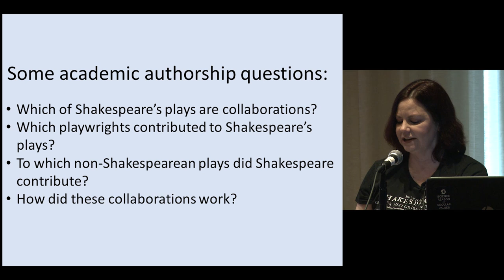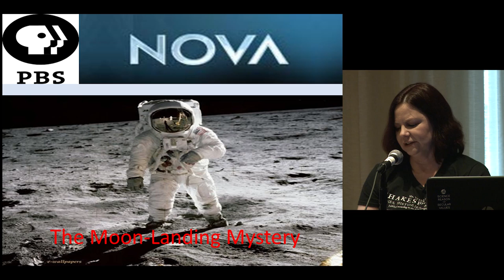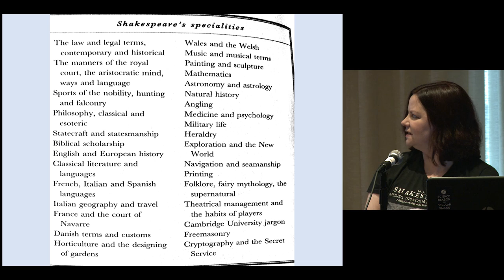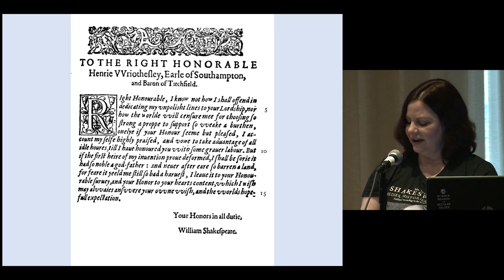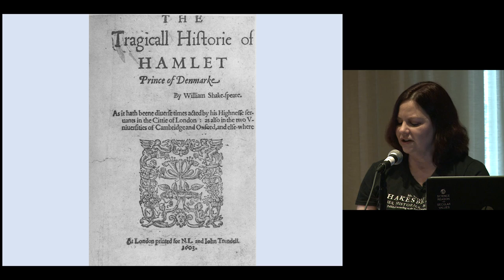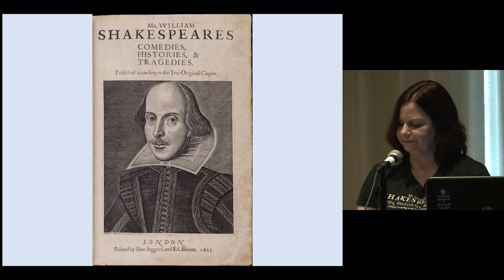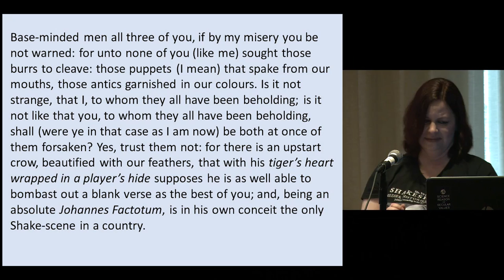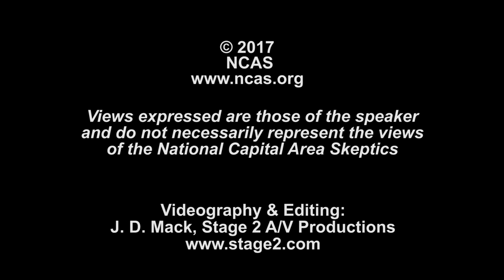Shakespeare Denial: Creationism for the Humanities (Eve Siebert)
Presented by Eve Siebert, Ph.D at Balticon 51 as part of their Skeptical Thinking track.

Views expressed in this video are those of the speaker and do not necessarily reflect the views of the National Capital Area Skeptics.